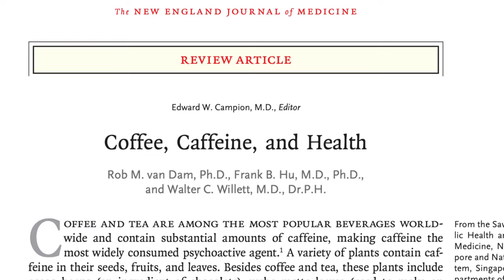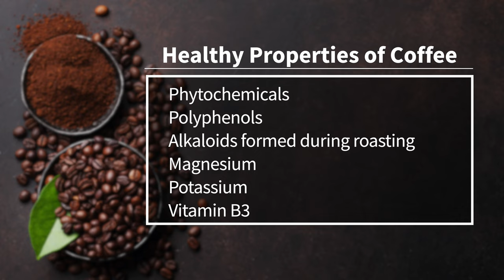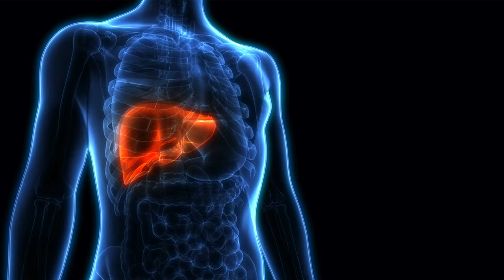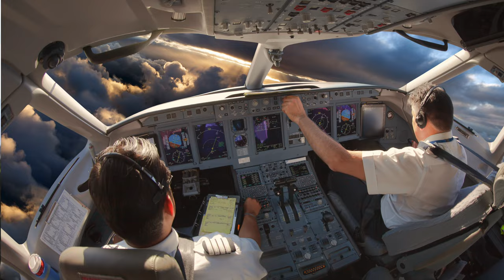Coffee, Caffeine and Overall Health: is Coffee Good for You?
Join Dr. Van Dyken as she discusses the latest research on coffee and caffeine.

References cited:
1. "Coffee, Caffeine, and Health - New England Journal of Medicine."
2. "Caffeine as an analgesic adjuvant for acute pain in adults ."
3. "Long-Term Coffee Consumption Is Associated ... - NCBI - NIH." 16 Aug. 2017,

Aaaahhhh coffee! Many of us love it, and we make sure it is an important part of our morning ritual. Is this habit of caffeination healthy?? What are the long term effects on our health?

This has been studied. Most recently, it has been thoroughly evaluated in a paper published this month in the New England Journal of Medicine. Among its authors is Walter C. Willet MD, the esteemed nutrition researcher from Harvard. Today, we are going to discuss this review article in depth - hopefully it will give you a better understanding of the absorption and metabolism of caffeine, as well as the effects caffeine has on our overall health.

Coffee and tea have been consumed for hundreds of years - these beverages have become an important part of cultural traditions and social life.

Different beverages have different levels of caffeine. On the high end of the spectrum would be a cup of coffeeshop coffee - 235 milligrams -  (which is typically stronger than home brewed coffee at 92 milligrams). Compare that to black tea, which typically has 47 milligrams of caffeine, and dark chocolate, which typically has 6mg in one ounce. Then, compare that to the ubiquitous energy drink - some of these have the caffeine content of five or six cups of coffee in one little can!!

Caffeine affects the body in many different ways.

Lets start with the Brain. Caffeine has been shown to increase alertness and reduce fatigue. Caffeine has been shown to improve vigilance during tasks that have minimal mental stimulation and take a lot of time - things like working on assembly lines, long distance driving and flying. It is important to note, though, that caffeine ABSOLUTELY CANNOT compensate for the decline in performance after long term sleep deprivation. Adequate sleep is so so important!

Lets talk about caffeine and pain relief. Caffeine can contribute to pain relief when added to other commonly used pain agents, like acetaminophen and ibuprofen. A review of 19 studies showed that 100-130 milligrams of caffeine added to an over the counter pain medicine increased the proportion of patients with successful pain relief.

What about coffee intake and neurologic diseases? Multiple prospective cohort studies in the United States, Europe and Asia have shown that caffeine intake is associated with a lower risk of Parkinson’s disease. Interestingly, it is thought that the caffeine is what accounts for this risk lowering, not the other components of coffee - the reason for this is that we do not see the same risk lowering with decaffeinated coffee that we see in caffeinated coffee when it comes to Parkinson’s disease. What about Alzheimer’s disease? Unfortunately - Coffee consumption has NOT been associated with either dementia or Alzheimer’s disease.

So how do we look at it with a wide angle lens? What about all-cause mortality or death from any cause? Well, consumption of 2 to 5 cups of coffee per day has been associated with reduced mortality in cohort studies across the world. With consumption of more than 5 cups per day - the risk of death was lower than or similar to the risk of the group that had no coffee consumption at all. What is interesting in the studies, is it didn’t matter whether the coffee was caffeinated or decaffeinated – they were both associated with about the same amount of reduction in all cause mortality.

OK, so let’s wrap it up. There’s quite a bit of research concluding that caffeinated coffee does not increase the risk of heart disease and certain cancers. As a matter of fact, consumption of 3 to 5 cups of coffee daily has consistently been associated with a reduced risk of several chronic diseases. Even though large studies demonstrate that moderate coffee consumption is associated with reduced all cause mortality, there are no guidelines or recommendations that recommend caffeine or coffee intake for disease prevention. If you are not a coffee or tea drinker, don’t start because you want to prevent disease. If you are a lover of coffee and tea - keep it up! It definitely can be a part of a healthy lifestyle. Just make sure to keep intake moderate, and if possible, switch from an unfiltered coffee method like French press to filtered coffee, your LDL cholesterol will thank you!